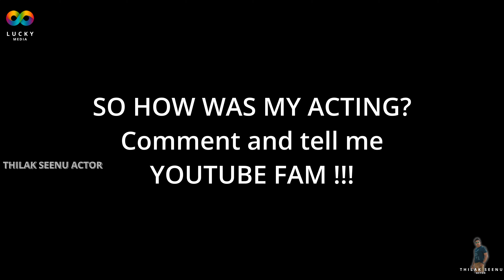Maari | Serial | Behind the scenes | Special Interview with Actress 😍❤️ Deepthi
Hey frnds I acted in mari serial Ztamil Mon to Fri 8pm chuma oru guest role how many of u saw me in Mari serial..Let me know ur comments Below...get in touch with follow me on Instagram thillak.tilu love ❤️ u all Dnt forget to Subscribe to my YouTube Channel ztamil tamilserialexpress tamilfans tamilserialactor interview vlog vlogs youtube vlogger vlogging @zeetamil @tamilserials2775 @tamilserial2.03 @tamilserialreview9502 @tamilserialreviews5102